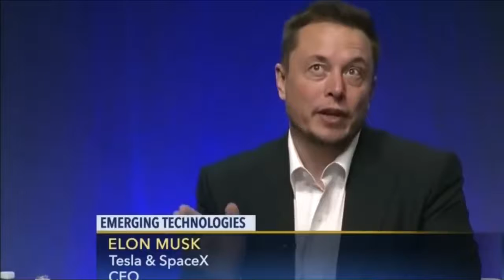Elon Musk the new Nikola Tesla - Space Documentary 2018 HD